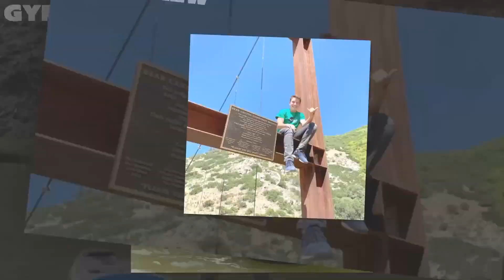Bryton Myler (Ninja Kidz Tv) Vs Payton Delu Myler (Ninja Kidz Tv)🔥 Transformation 🔥 From Baby To Now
Bryton Myler (Ninja Kidz Tv) Vs Payton Delu Myler (Ninja Kidz Tv)🔥 Transformation 2023 🔥 From Baby To Now

*Bryton Myler is an American child martial artist, gymnast, 'YouTube' personality, and an upcoming actor. Bryton Myler was born on February 27, 2004, in the United States. He grew up with his siblings, Payton, Paxton, and Ashton. He began his martial arts and gymnast training at a tender age. When Bryton launched his 'YouTube' channel, he had no idea of the business aspects of online content creation. The YouTube channel 'Ninja Kids TV' tapped Bryton's growing fame, and he was signed as one of its cast members. He features on the channel along with his three younger siblings. The channel proved to be beneficial to Bryton in several ways. He was exposed to a wider audience, got to know other popular children from the fraternity who later collaborated with him, and also came under the radar of leading brands that might provide him sponsorships in the future. Through 'Ninja Kids,' Bryton got to know a few cast members from another popular 'YouTube' channel, 'Kids Fun TV.' Bryton Myler ventured into the 'YouTube' arena on January 17, 2016, with his self-titled channel. The first video he posted on the channel was 'Bryton's 1st free running at 11 years old.' The channel is a mixed bag that publishes content related to stunts, such as trampolining, karate, gymnast, and more. Bryton also posts challenge and other fun vlogs.

*Payton Delu Myler is an American YouTube star, actress, martial artist and gymnast. Payton was Born on 6 September 2008 in Utah, United States. And other side Jazzy Skye is a popular YouTube star who was born on 3 June 2009 in the United States to Brandon Skye and Sarah Skye.
Payton Myler is part of the popular YouTube channel ‘Ninja Kidz TV’ and regularly appears in their action skits, parodies, challenges and other family-friendly content with her siblings, Paxton, Bryton and Ashton. The Utah native made her YouTube debut in Ninja Kidz TV’s first video in March 2017. And other side  Jazzy shot to fame as a member of the YouTube channel, Kids Fun TV, a family-friendly, fun adventure channel by the Fun Squad Family. The channel, since its launch in 2018, has gained over 6.85 million subscribers and more than a couple of billion views on all its videos together.